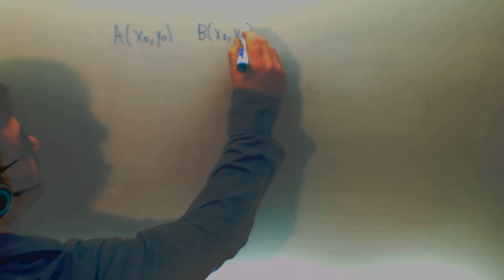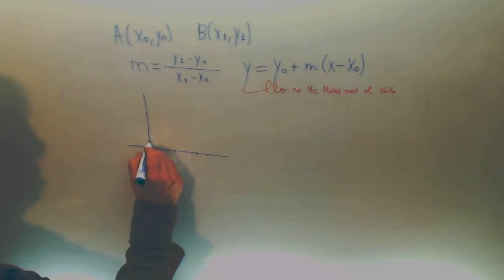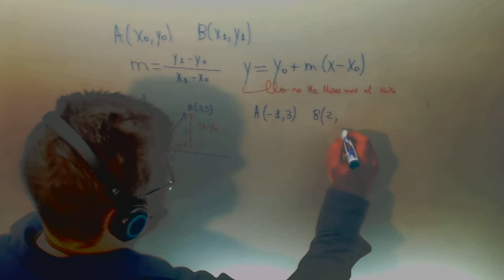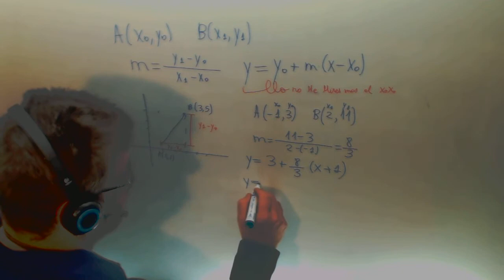Funciones Recta Grafica Ecuacion Matematicas 1º Bachillerato CCSS Academia Usero Estepona